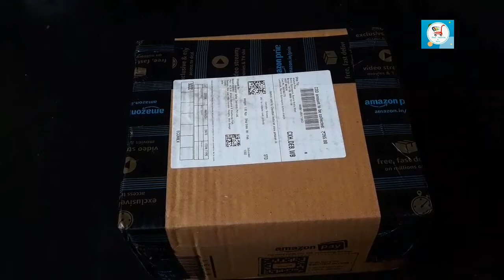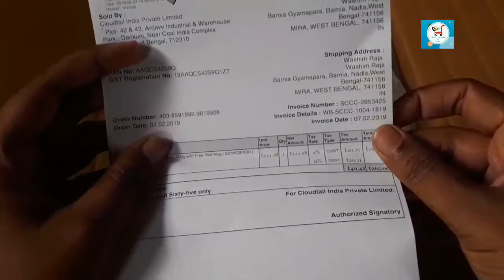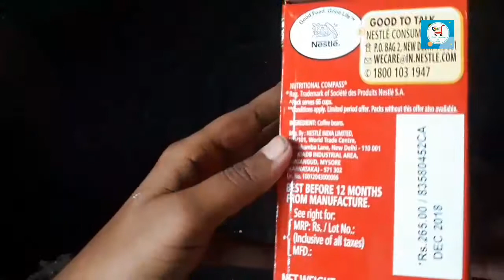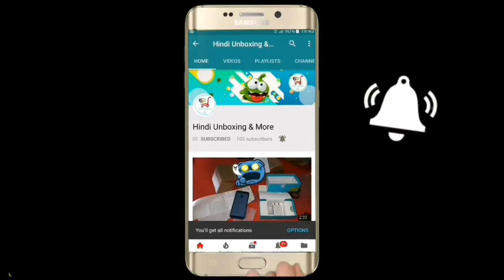Nescafé Classic Coffee, Limited Edition Pack with Free Red Mug Unboxing